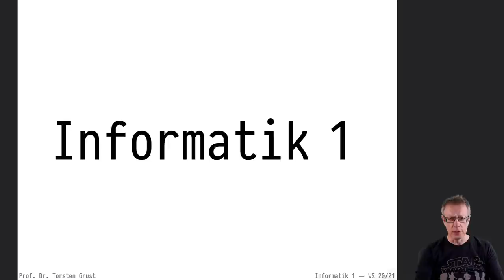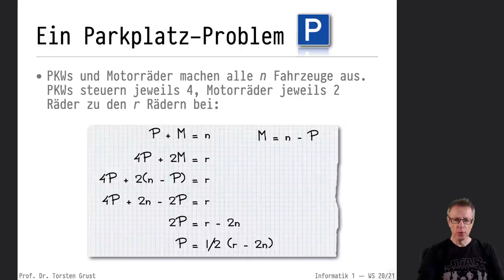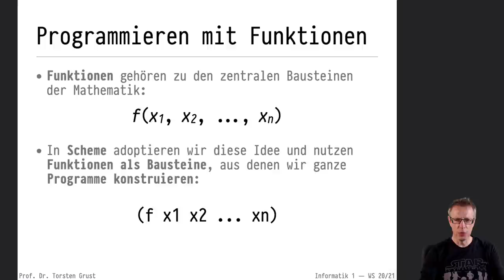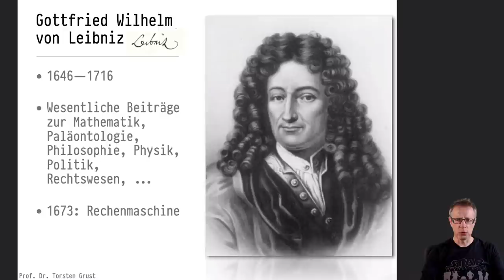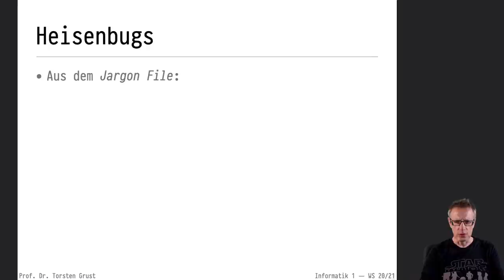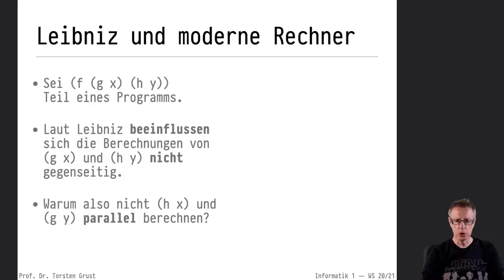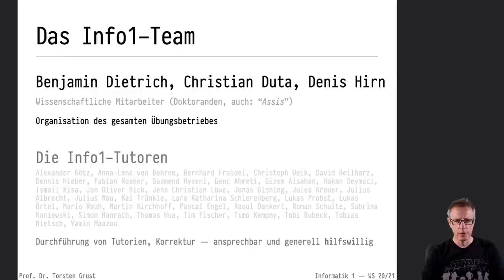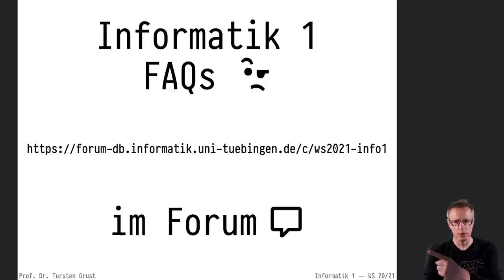Informatik 1 — Chapter #00 — Video #002 — Einführung #2, Parkplatz-Problem, Leibniz, FP, Scheme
Video lecture, part of the "Informatik 1" course, U Tübingen, winter semester 2020/21.  Read by Torsten Grust.